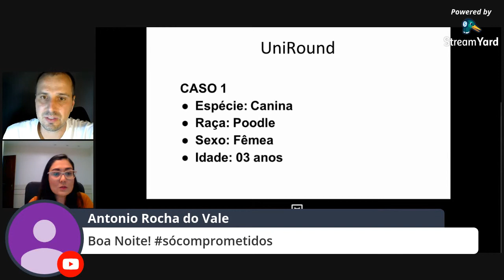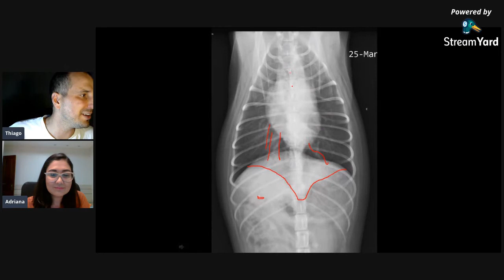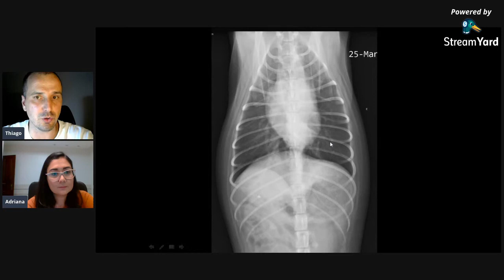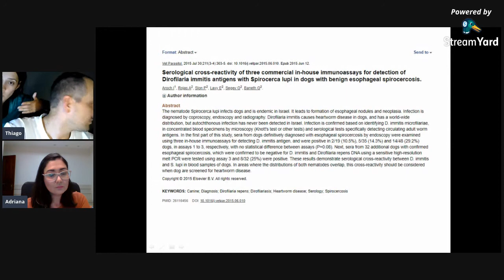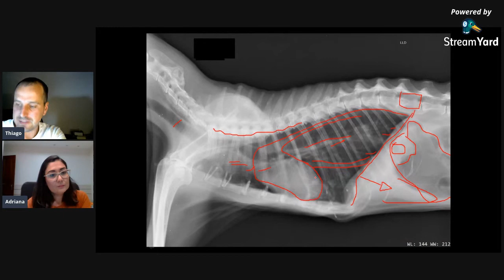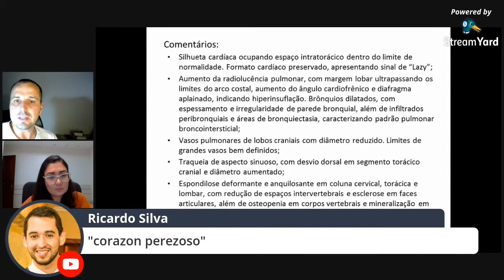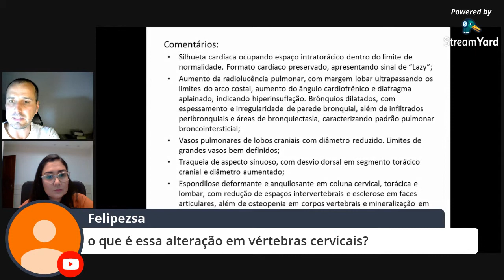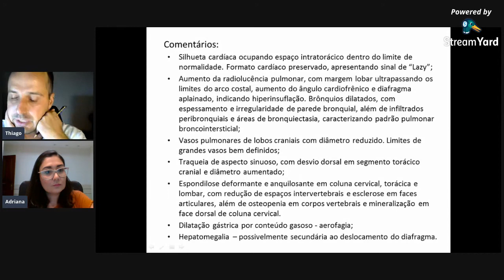Radiologia na Prática - Análise de casos com Profa. Dra. Adriana Dourado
Para te ajudar nessa prática, faça o seguinte:

1️⃣ Clique no link abaixo e baixe GRATUITAMENTE o Guia completo para o laudo radiográfico de excelência:

2️⃣ Clique abaixo e conheça o Livro digital: Essencial da anatomia radiográfica de cães e gatos:

3️⃣ Faça parte do canal exclusivo de conteúdos da UniRadio no Telegram. Clique no link abaixo e garanta sua vaga gratuita:

Tamo junto!

Com carinho,
Equipe Uniradio